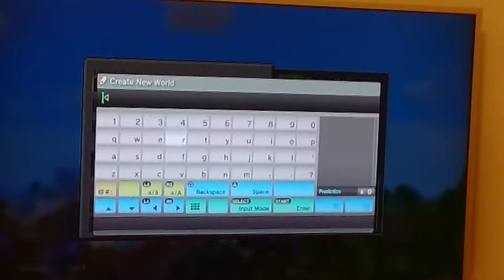Deyangtube Minecraft Radio123 Episode 1